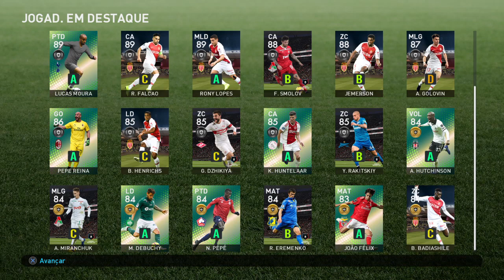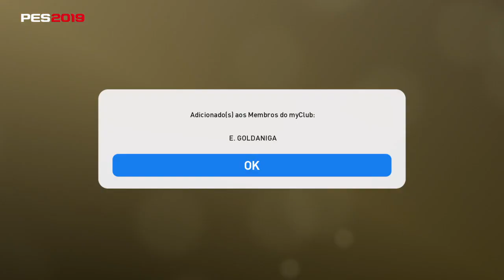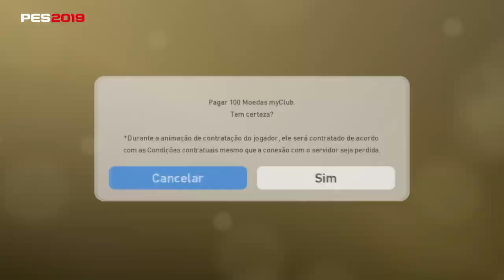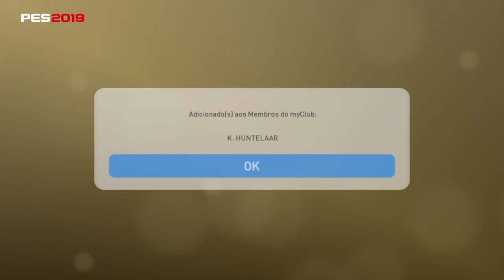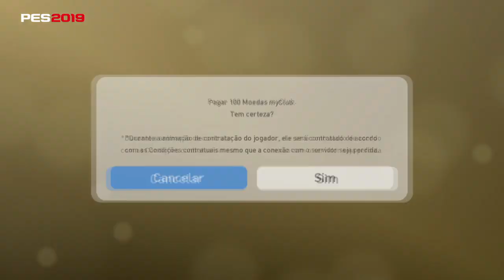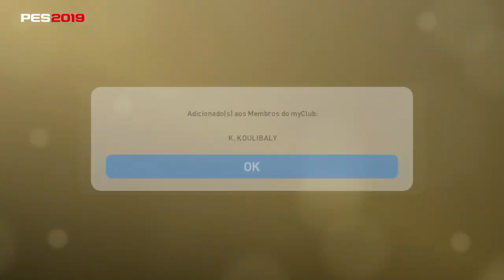ATUALIZAÇÃO SEMANAL!!! SORTE DEMAIS NO PACK OPENING DOS DESTAQUES!!!